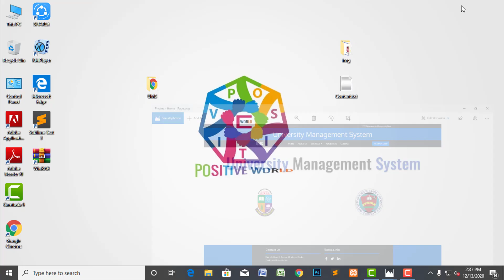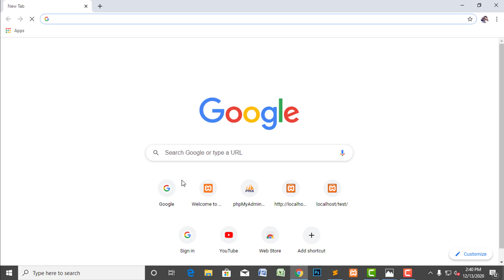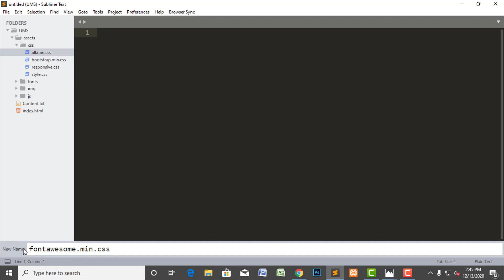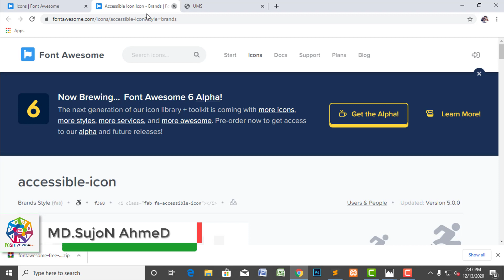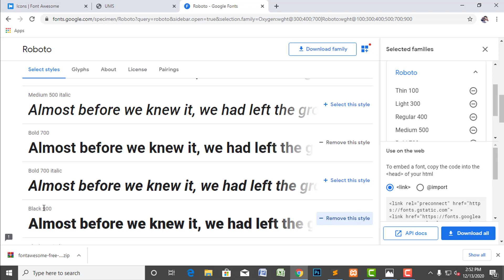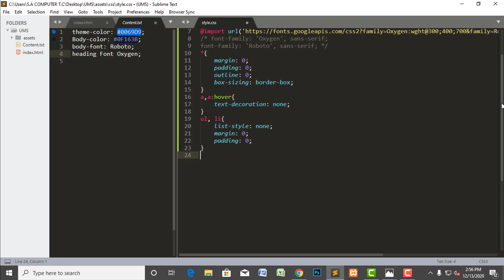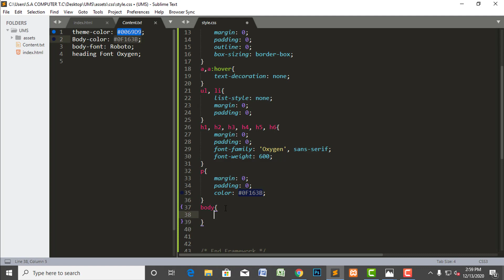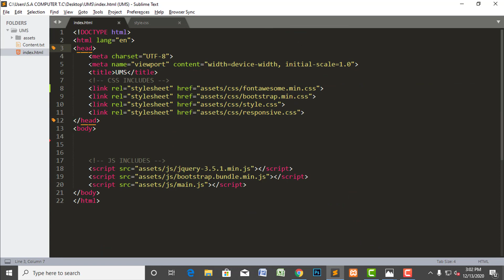PHP & MYSQL || 👨‍💻 University Management System || Making Default CSS || Part-2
A simple project based on University Management System which uses PHP Language.
👨‍💻University Management System -UMS,
Part-2 (
Fontawesome adds,
Download fonts,
Making Basic CSS)

🤔 Have Questions or Need Help?

Content Creator: Md. SujaN Ahmed (B.Sc Hons in CSE)

🔶 Video Editor: Rubena Begum
Welcome To Positive World.